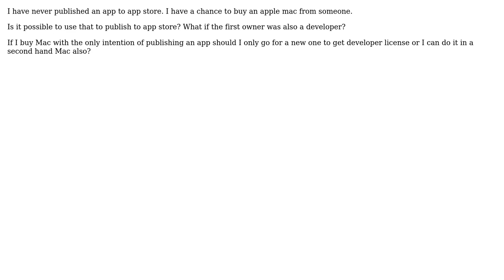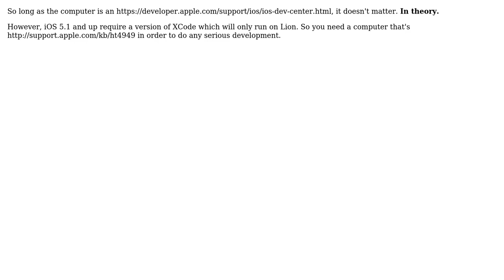Software Engineering: Can I create and publish an iPhone app by building it in a second hand Mac?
With thanks & praise to God, and with thanks to the many people who have made this project possible! | Content (except music & images) licensed under CC BY-SA | Music | Images & others | With thanks to user Thale user hotpaw2 user Bobson and the Stack Exchange Network Trademarks are property of their respective owners. You are responsible for your own actions.